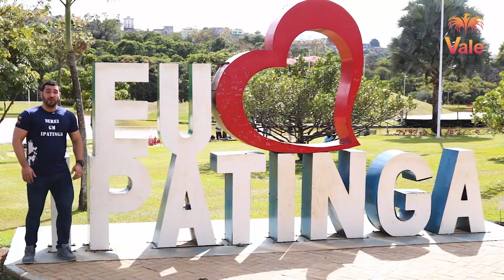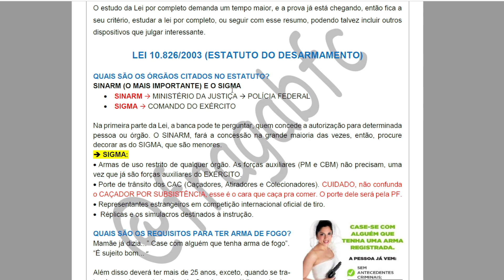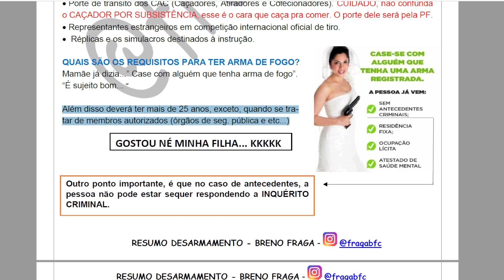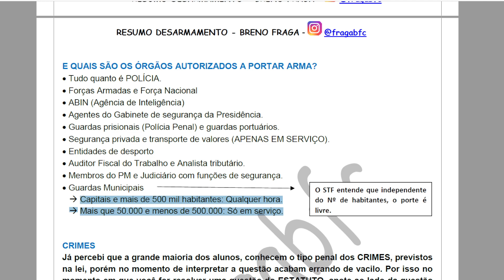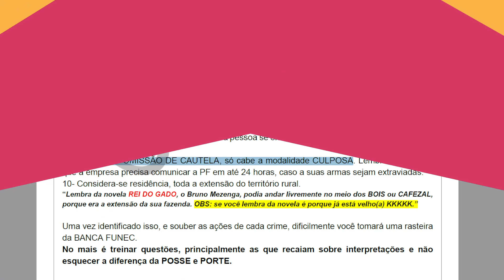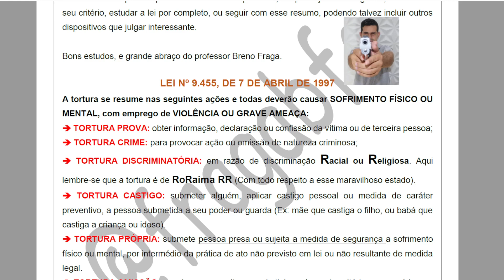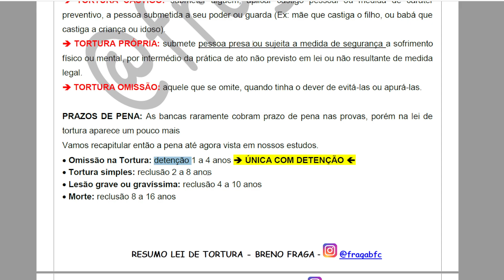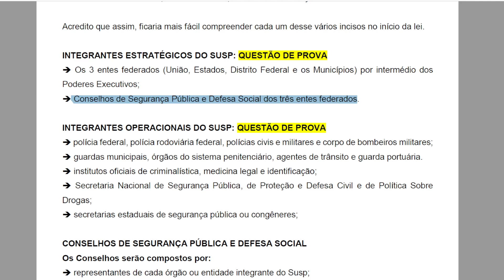Vale Tudo GCM Ouro Branco - Leis Federais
Fale conosco pela Central de Atendimento:
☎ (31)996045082